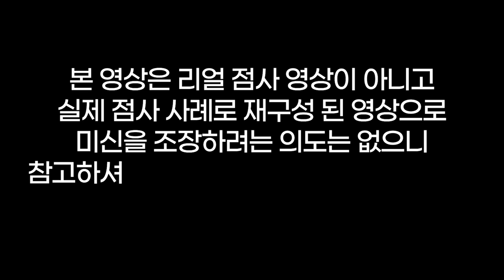극강 또라이ㅋㅋㅋ😵저 미친년이예요🥴미친년 맞죠😱😈용군TV 성수신당(👀점사의 재구성👍)(부천점집 부평점집 강서구점집 유명한점집 용한점집)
됩니다.